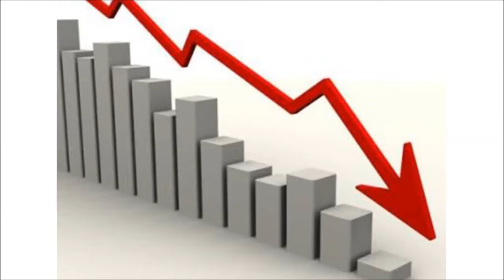MIRACLE OF SRI KALKI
মনকে আলাদা সত্তা হিসেবে অনুভব করতে পারি এবং তা আর আমাকে বিরক্ত করতে পারে না - শ্রী কল্কির মুক্তি চমৎকার